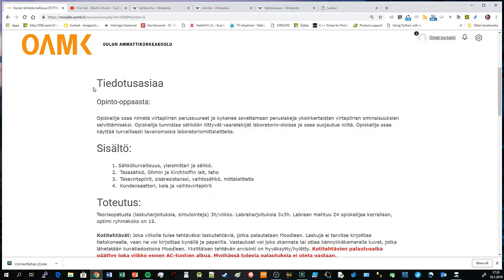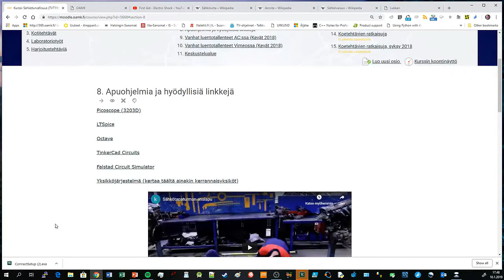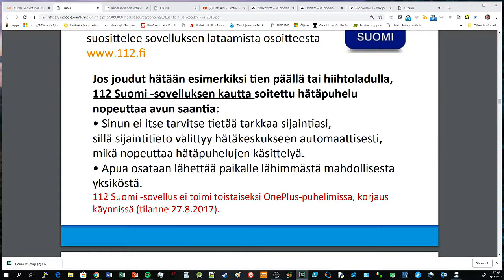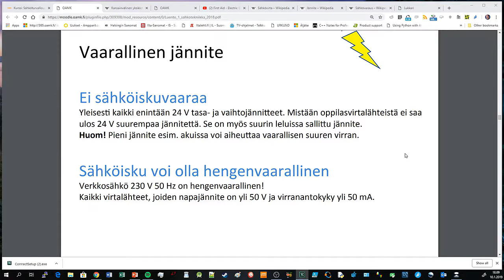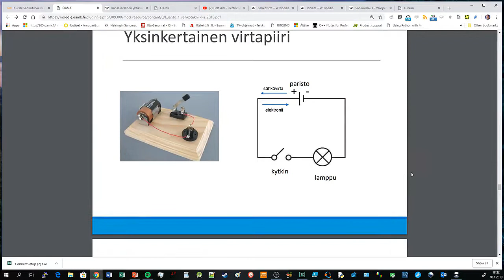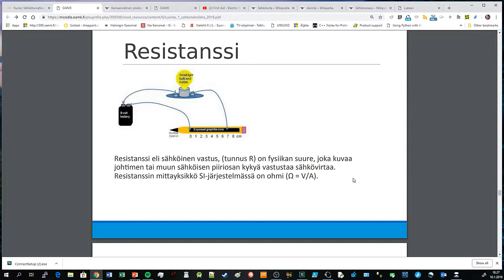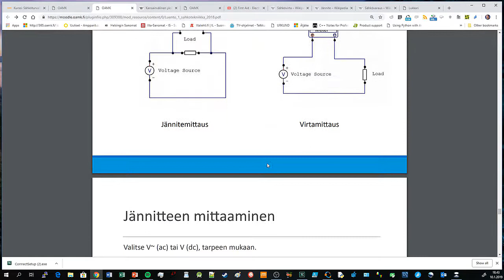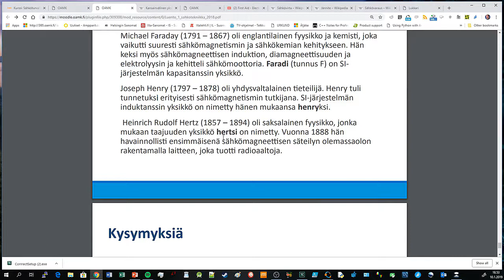Sähköturvallisuus osa 1 EDIT HB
Osa 1 Kurssin yleiset asiat. Sähköturvallisuus ja ensiapu.